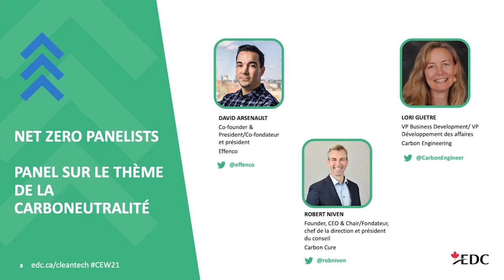EDC Cleantech Export Week 2021 - Net ZeroPanel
Achieving net zero by mid-century will require serious commitments on 2030 emissions reductions. To reach these stretch targets, policymakers and business leaders are pushing forward ambitious agendas that require innovative solutions. In this panel, we can hear from three Canadian cleantech companies on the leading edge of this transition to net zero in Canada and abroad.